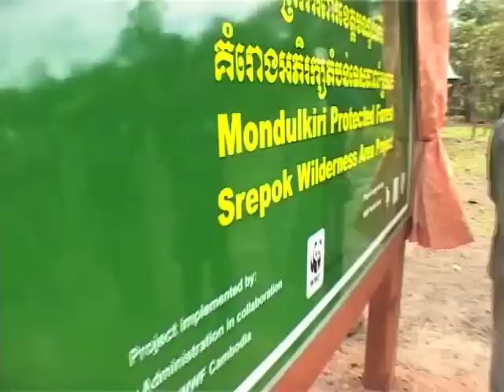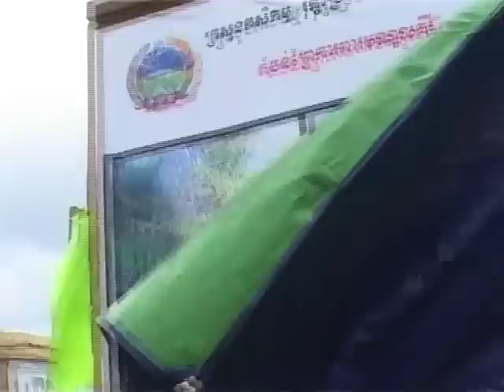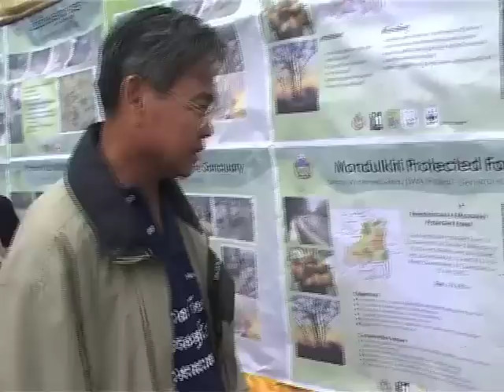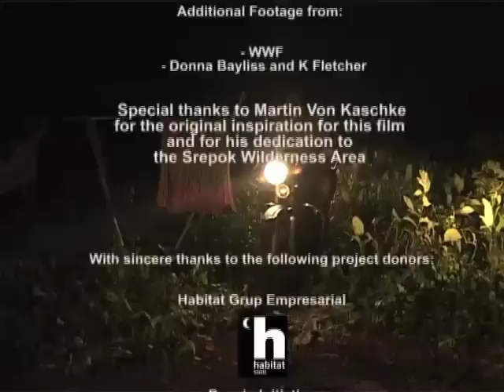Mondulkiri Protected Forests: The making of a protected area (English)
This documentary details what WWF Cambodia and its government conservation partner, The Forestry Administration, has achieved in the protected forest by laying foundations for effective protected forest management, and shows how this approach has been used to begin supporting local livelihoods and increase community ownership of this unique and globally irreplaceable dry forest landscape.